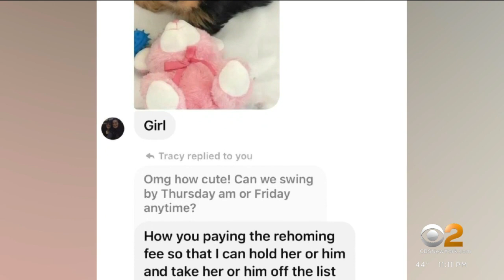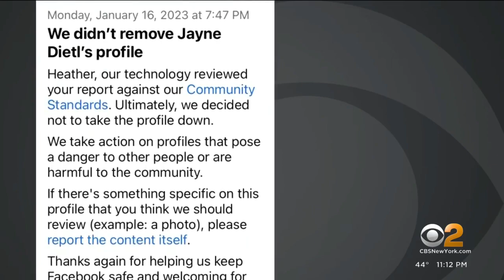2 Tri-State Area residents targeted in puppy scam on Facebook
At least two people in the Tri-State Area have been targeted by a puppy scam on social media -- one on Long Island and another in New Jersey. CBS2's Alecia Reid reports.